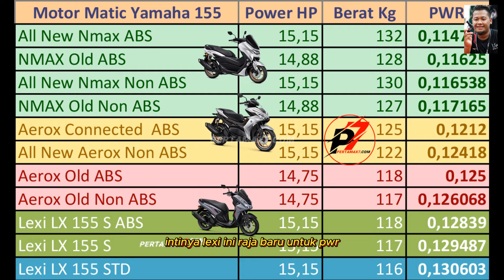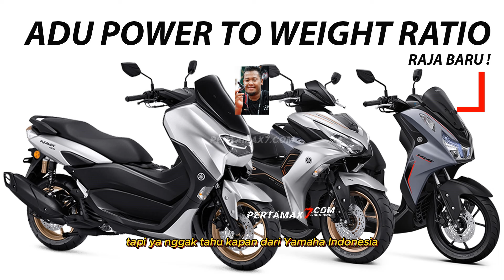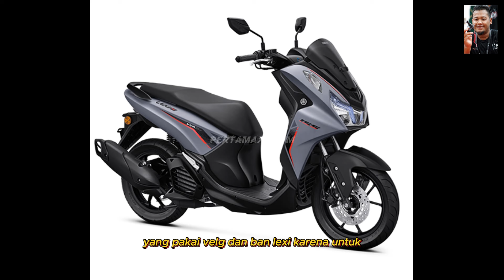Yamaha LEXI LX 155 RAJA BARU Power To Weight Ratio ⚡ PWR NMAX DAN AEROX LEWAT 🛵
Beli Busi Yamaha NMAX 155 AEROX LEXI R15 XSR MT15 WR GSX-R150 Satria Injeksi
tokopedia ✅
Musik 🎶 Blue Dream - Cheel
Bergabung dengan channel ini untuk mendapatkan akses ke berbagai keuntungan:
Penjelasan ❄ PWR aka Power To Weight Ratio
Semakin tinggi Power Weight Ratio, semakin tinggi pula performa motornya.

Power Weight Ratio merupakan pengukuran kinerja mesin secara keseluruhan pada kendaraan, dihitung dengan cara membagi tenaga maksimal yang dikeluarkan dengan bobot kendaraan tersebut (HP/kg).